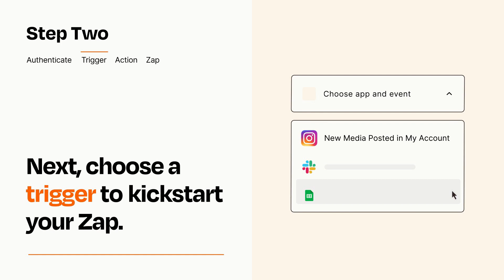How to connect Instagram to Gmail - Easy Integration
How to connect Instagram to Gmail - Easy Integration! 📸 Get automatic Gmail notifications for new Instagram uploads using Zapier. Taylor Bernstein shows you how to set up this simple automation to stay on top of your social media game.